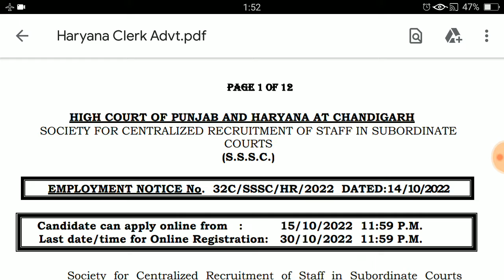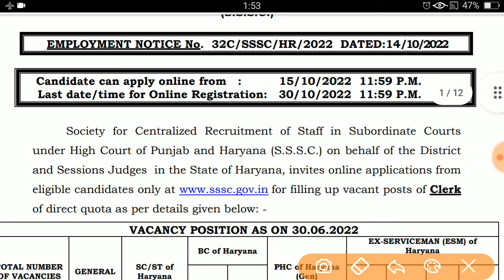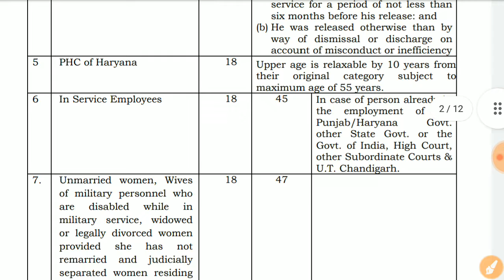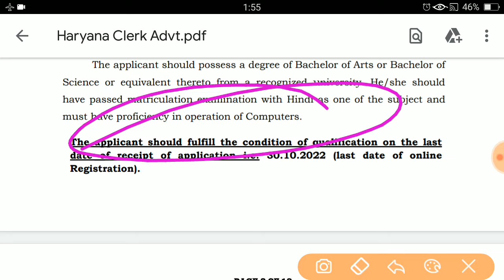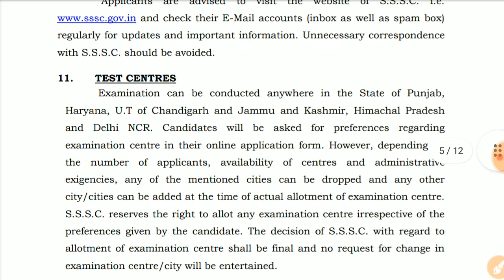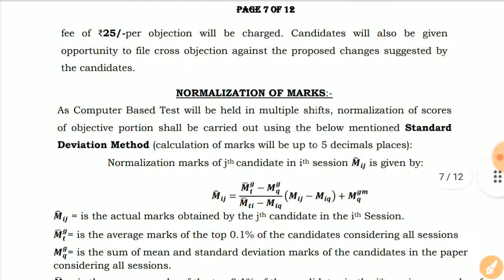High Court Punjab & Haryana , Chandigarh Vacancy || Clerk Vacancy in High Court Chandigarh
sarkari job
high court haryana
high court punjab
high court chandigarh